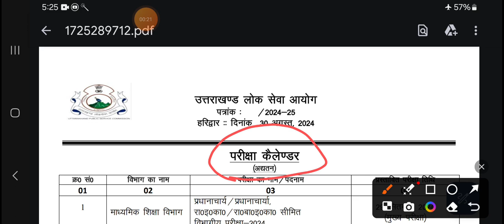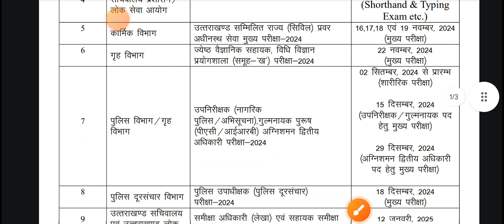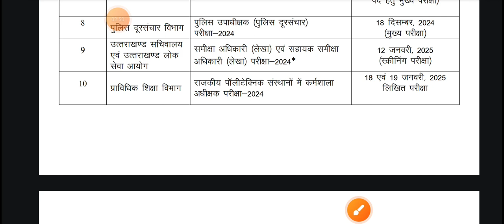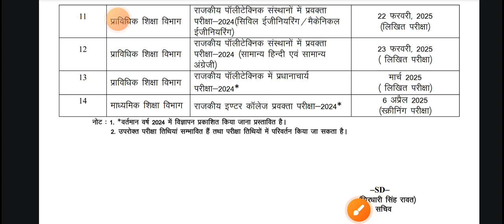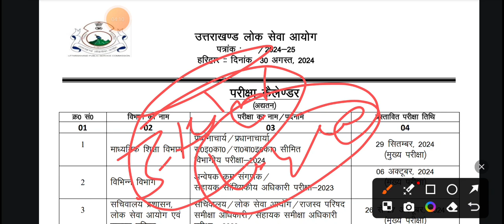ukpsc letest notification l exam calender 2024 -25 ukpsc l upper pcs main exam date l